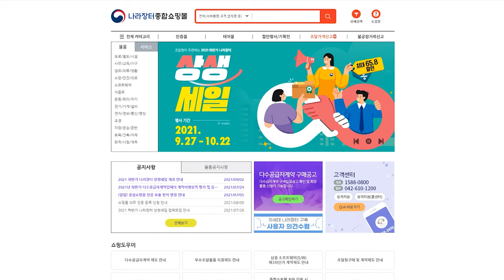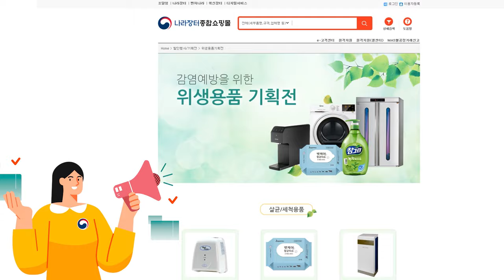알차고, 따끈따끈한 공공조달 할인행사가 열립니다! ‘나라장터 상생세일’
📢 왔어요, 왔어요!
여러분이 기다리고 기다리던,
2021년 하반기 나라장터 종합쇼핑몰 할인행사!
'나라장터 상생세일'을 소개합니다! 👏👏

'나라장터 상생세일'은 300개 기업의 5,121개 상품을
무려! 최대 65.8% 할인(💰)하여 판매합니다.

공공기관은 곧 사용할 물품을 조금 빨리, 좀 더 저렴하게 구입할 수 있으며,
창업·벤처기업, 중소기업은 제품 홍보는 물론 판로 개척까지 지원합니다!

공공기관과 조달기업 모두에게 혜택이 되는 소식! '나라장터 상생세일'
📺 더 자세한 내용은 영상을 통해 확인해 주세요!